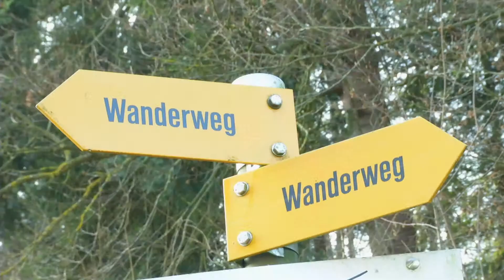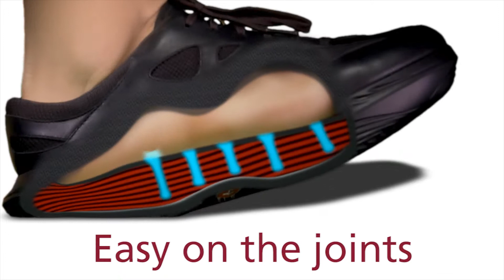Special feeling of comfort when walking in spite of knee operation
Margrith Sibold had an operation on her knee joint three years ago. In spite of this operation, the 73-year-old pensioner always has a lightness in her step when she is walking. A special sole cushions the impact of even the hardest of surfaces. Margrith Sibold takes this Swiss invention along on hikes as well as trips to the South Sea and Malta. The kybun shoe is the perfect companion for her, making her walking experiences comfortable every step of the way.